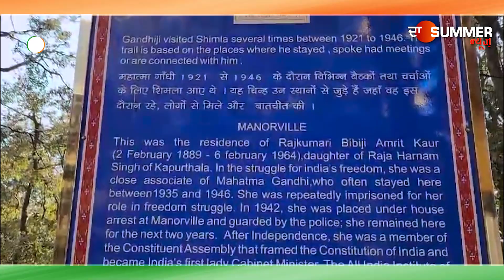ਦੇਖੋ ਸ਼ਿਮਲਾ 'ਚ ਕਿਸ ਰਾਜਕੁਮਾਰੀ ਦੇ ਘਰ ਰੁਕਦੇ ਸਨ ਮਹਾਤਮਾ ਗਾਂਧੀ